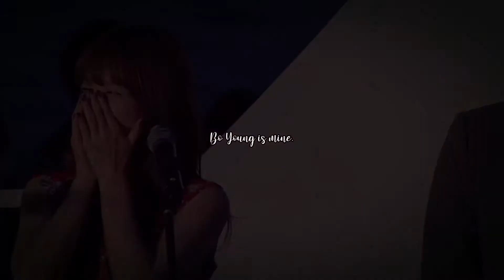송중기 🖤 박보영 BoKi Couple Making Memories of Us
Korean movie: 늑대소년 - A Werewolf Boy
Couple: Songjoongki bokicouple 박보영 Park Bo Young as Chul-soo X Soon-Yi
Song: Windstruck theme song from 내 여자친구를 소개합니다 OST
One of the most beautiful story!

Real life couple - Hoping it will happen one day!!